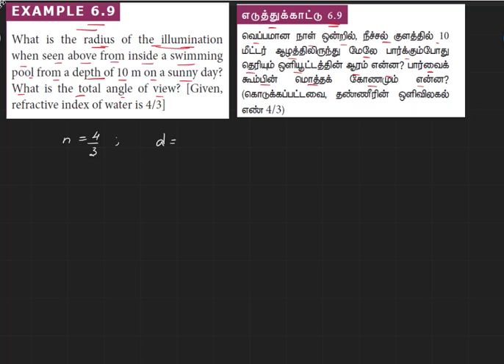12 unit solved problem 6 9 tm and em